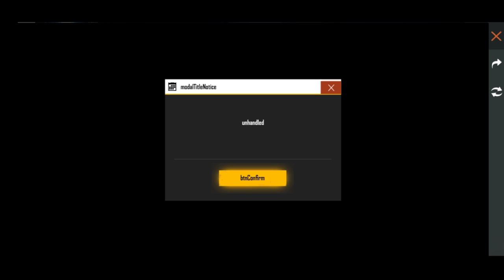Free fire new event 2020 match and win | full details about match and win event | unhandled problem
Free fire new event 2020 match and win | full details about match and win event | unhandled problem solution?

FREE FIRE COMPLETE INFORMATION ABOUT MATCH AND WIN,

WIN CHARACTER AND GUN SKIN CRATE FROM MATCH AND WIN EVENT
MATCH AND WIN PRIZES ,